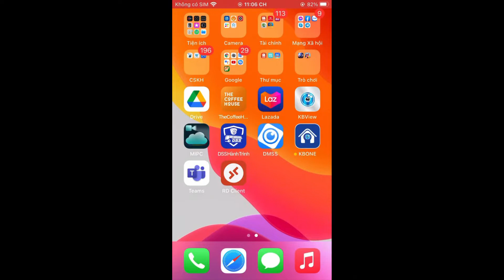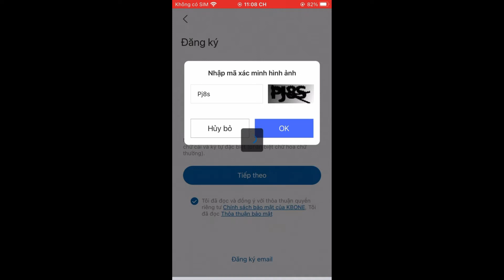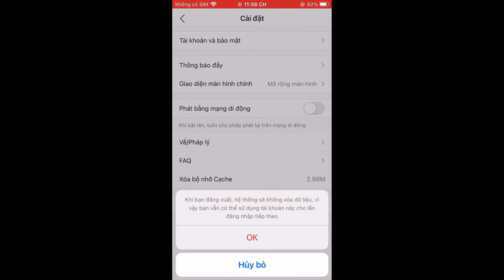Hướng dẫn sử dụng KBONE 3.0.8 - Đăng ký tài khoản bằng số điện thoại